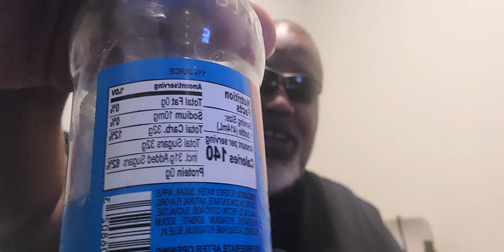Skittles Tropical flavor drink 🍹 taste test 😋